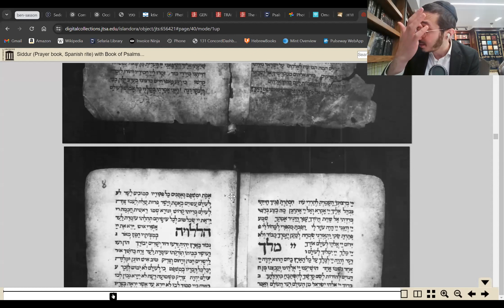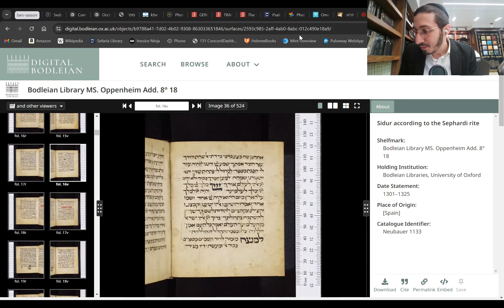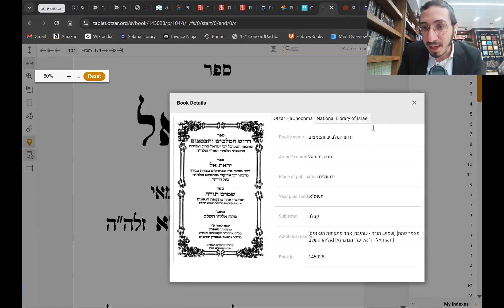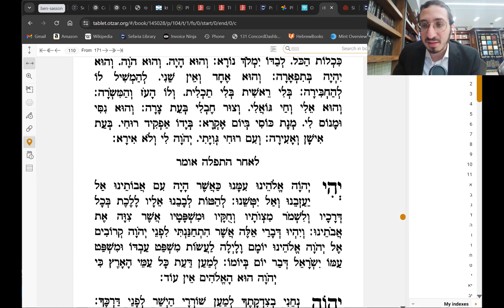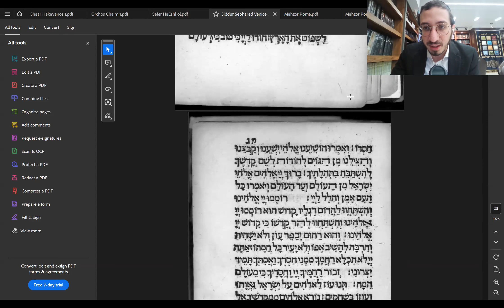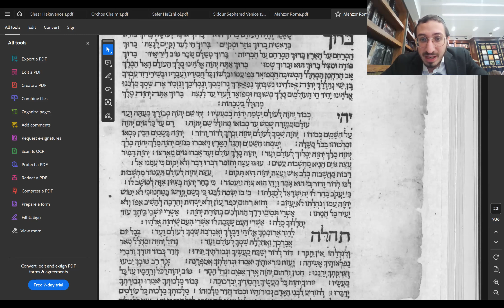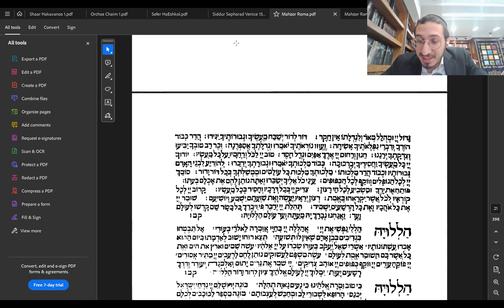Modern Additions to Pesukei d'Zimra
In this class we study the development of the Pesukei d'Zimra in the Modern Era, and we also discern which additions or innovations are truly Modern.